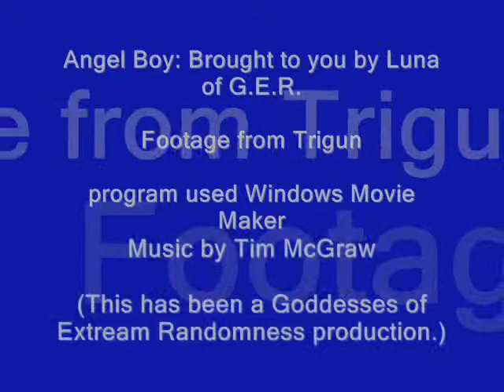angel boy finished product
remake of angel boy a trigun vid